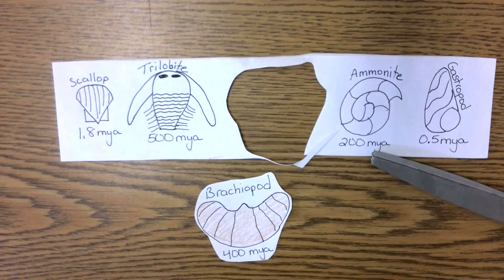Fossil Pictures for Relative Dating Craftivity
In this video, Mrs. Roper will show you how to sketch the fossils.  Make sure to label them and write the dates next to the picture.  Color each one and cut them out.  You will place them on your relative dating craftivity from oldest to youngest according to their age.